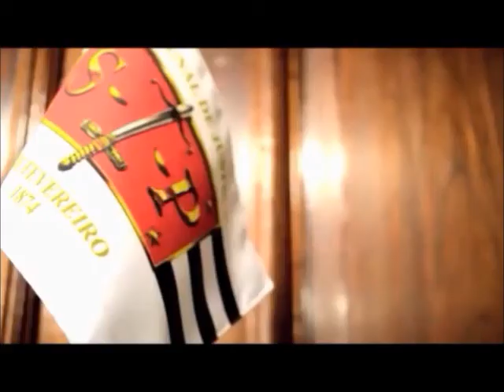Início da gestão - biênio 2014/2015 - TJSP - Presidente José Renato Nalini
Celebração Eucarística marca início das atividades do novo Conselho Superior da Magistratura de São Paulo para o biênio 2014/2015